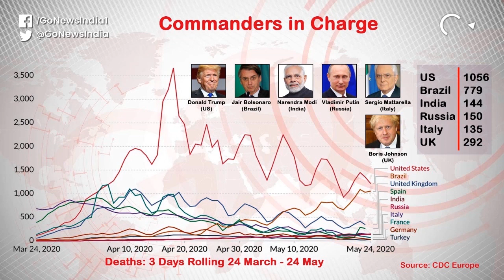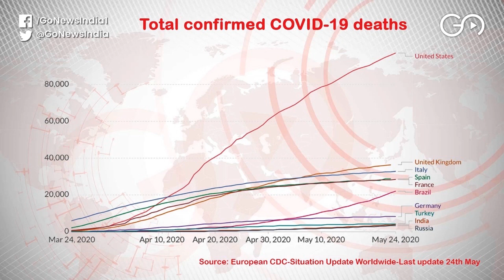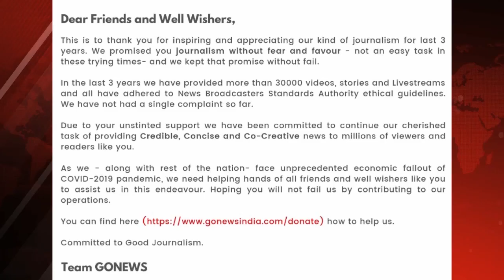COVID-19 Spike: India's Leadership Among Failed 'Corona Commanders'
As India enters the global list of top ten worst-affected nations by COVID-19, GoNews Editor-in-Chief Pankaj Pachauri takes a look at countries whose ‘Corona Commanders’ treated the virus not as a scientific challenge but as an ‘invisible enemy’ and thought they would win the ‘war’ against Coronavirus through intimidation and ignorance